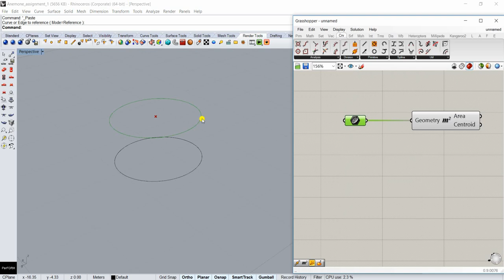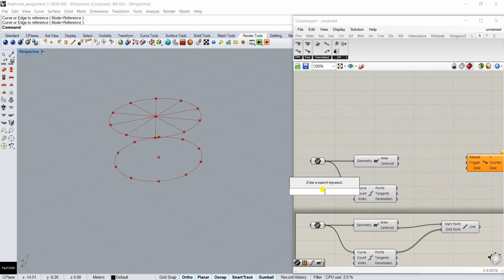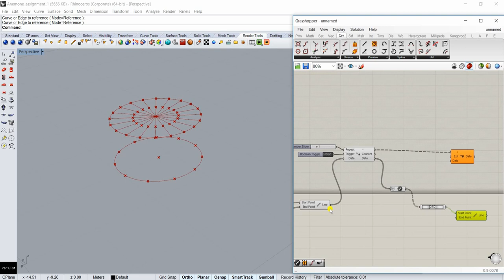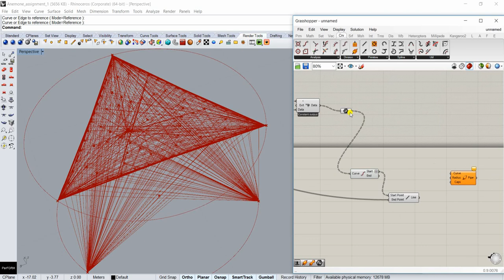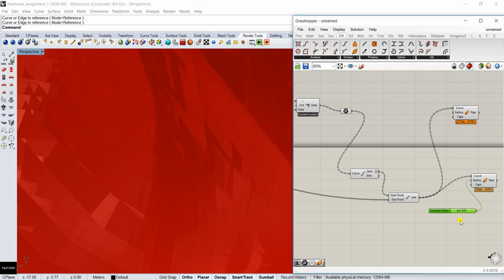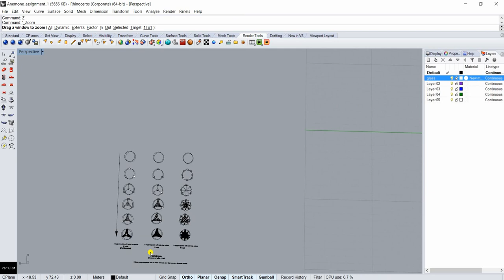Grasshopper tutorial using anemone - recursive table components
Generating recursive typologies using anemone.